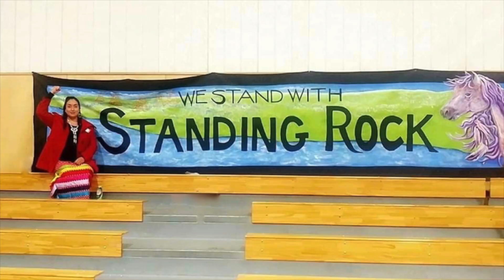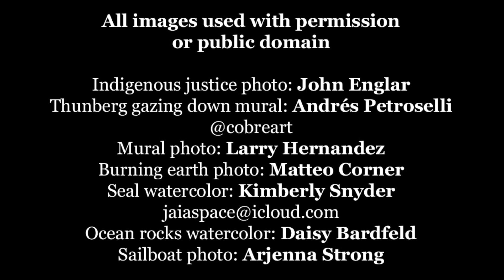The Mommyheads "Greta Thunberg"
Words and music by Michael Holt. Video by Cora Simone and Michael Holt. From the Mommyheads album "New Kings of Pop."
Click SHOW MORE to read the lyrics!

GRETA THUNBERG

She’s in a room of suits and ties on men of twice her size
She opens her eyes and all the truth comes out
She don’t act cute, she doesn’t smile
Bores right through Denial Mountain, her tunnel lets the air rush in

And every time I hear her speak, the water hits my cheek
Insanity breaks and things make sense again
And so her wish is my command, this full-grown man just has to
Follow the lead of a little girl

Obey the girl

What did I do to let her through, how did I make myself an
Instrument tuned so when she plucks I ring?
How can I find an orchestra that’s big enough to play the
Symphony she can hear inside her head?

She’s not just young, she’s also old and when she scolds
I hear a mother echo, I hear a grandmother
A line of women stretching back into the cave and yelling,
"Wake up, this fire’s gonna burn our world!"

Obey the girl

Soft swaying dark filled with vanishing eyes
Leviathans whose number makes her cry
Grant her safe passage, wild whales
Hold her, send wind to fill her sails
Great rising blue, reach the brim of her heart

We’re in a room of ABCs and 123s
The man says, “Take some looseleaf and put your name on it
Now write this test and do your best 'cause if you fail you’re gonna
Wind up in jail or on the filthy street!”

But nature calls, the voice is small inside your head
It’s like the itch of a kid, she wanna go outside
And there’s a tree that you can see from in your seat
You smell its flowers and leaves beginning to unfurl

Obey the girl